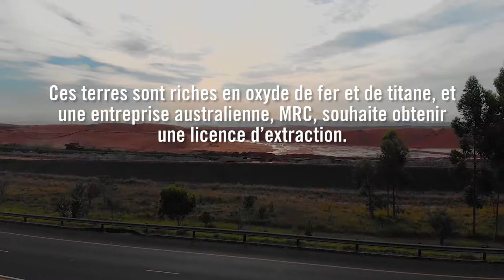Écrire pour les droits: Nongle Mbuthuma, défenseure des droits humains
Nongle Mbuthuma a été harcelée car elle défend les terres ancestrales de sa communauté en Afrique du Sud. Soutenez cette défenseure des droits humains avec votre signature